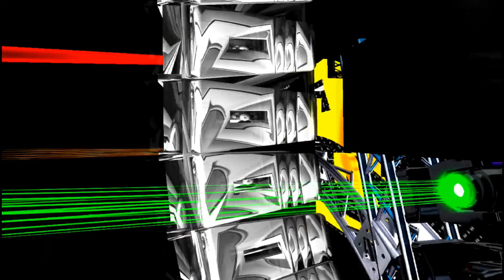Corazoncito - Éxito Limpio - 2023 - Grupo Konfusion - Suscribete - 👉 🔥